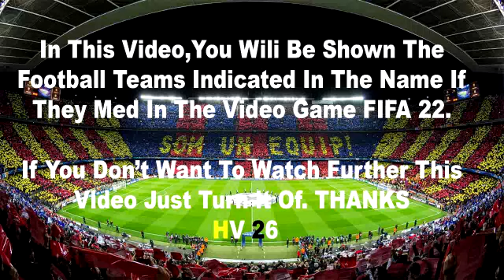Manchester City vs Liverpool 2-3 Highlights | EFL Cup - 2021/2022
man city x liverpool
man city
fa cup highlights
fa cup
man city vs liverpool 2021
man city highlights
mcfc chelsea
manchester city vs liverpool
manchester city liverpool
manchester city liverpool
man city vs liverpool
mc vs liverpool
mc vs liverpool
mc vs liverpool  highlights
mcfc vs liverpool
man city liverpool maç özeti
resumen man city liverpool
man city liverpool resumen
man city liverpool resumo
man city liverpool skrot meczu
manchester city highlights
highlights man city
highlights manchester city
highlights man city vs liverpool
man city highlights today
fulham highlights today
man city liverpool today
fa cup man city fulham
fa cup all goals
fa cup today
fa cup goals
fa cup highlights today
fa cup highlights
fa cup today matches
fa cup highlights 2021
fa cup today matches highlights
fa cup today
highlights fa cup
highlights fa cup